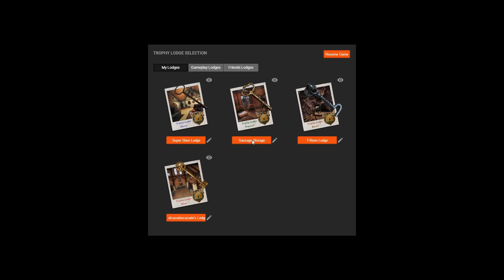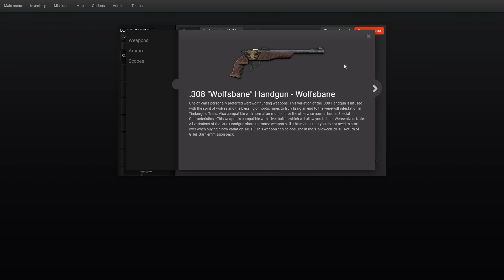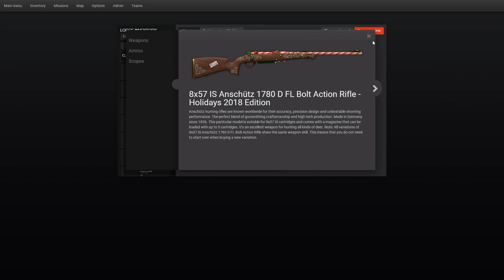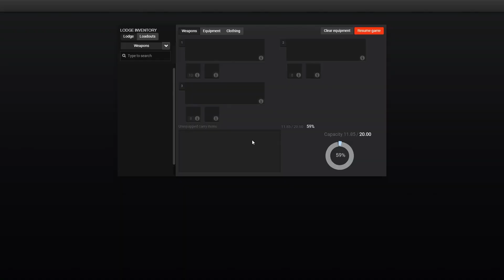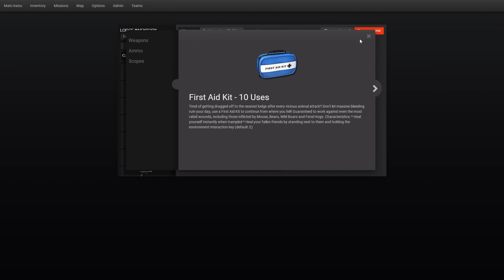Estas listo para Halloween 2023? - Guía para que no te maten rapido XD - The Hunter Classic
Hola cazadores, traemos un nuevo video para que tengas un Halloween exitoso en The Hunter Classic.